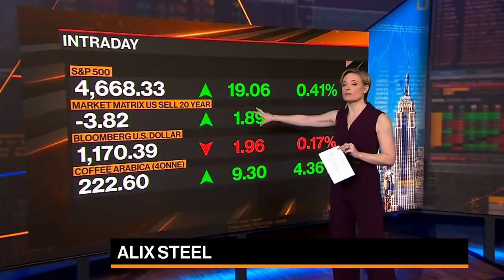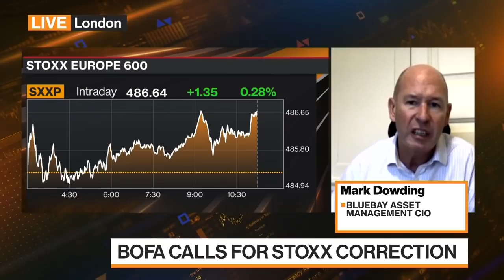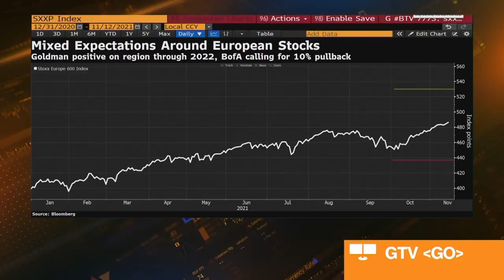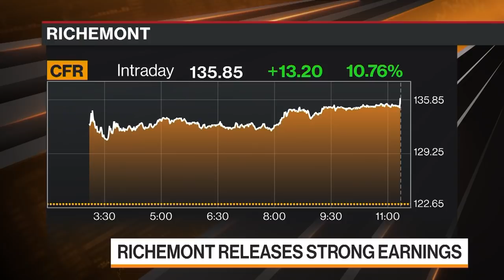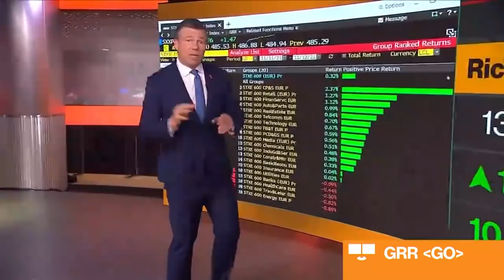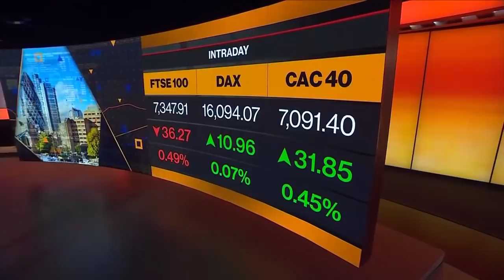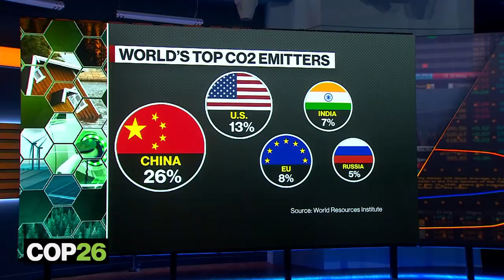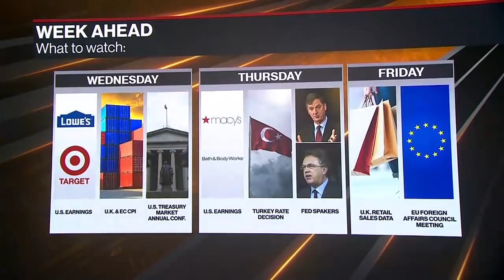Bloomberg Markets European Close Full Show (11/12/2021)